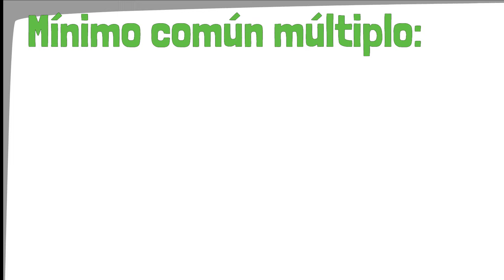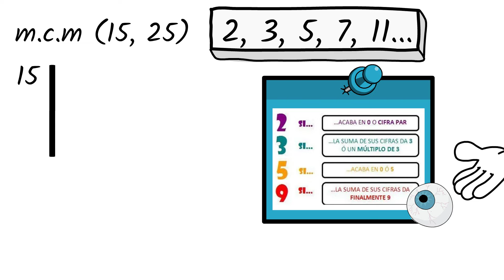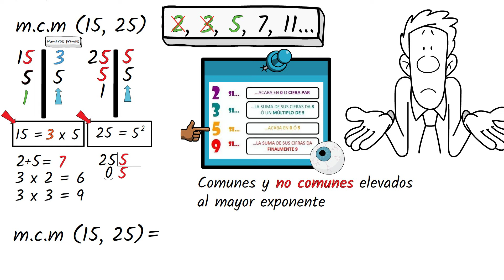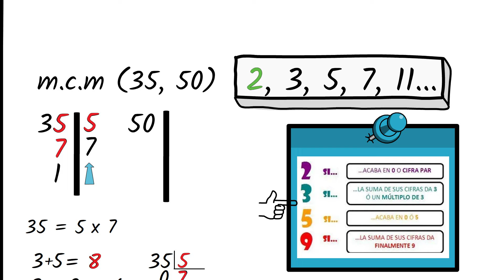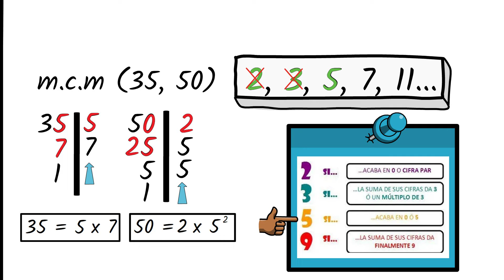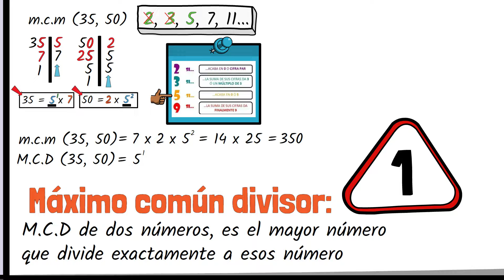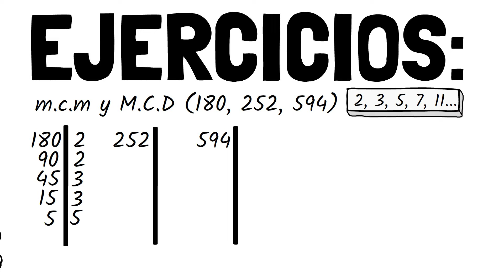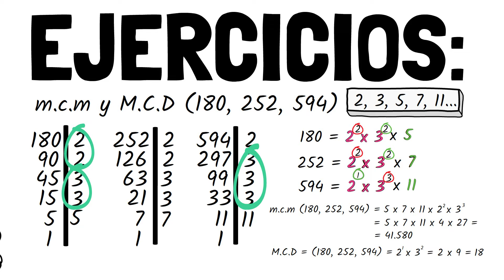🔴 MÍNIMO COMÚN MÚLTIPLO y MÁXIMO COMÚN DIVISOR (mcm y MCD)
🔴 En este vídeo de matemáticas vamos a explicar el mínimo común múltiplo y el máximo conún divisor (mcm y MCD) con descomposición en  factores primos, de 2 o 3 números con ejercicios y ejemplos resueltos.

00:00 Introducción
00:33 Mínimo común múltiplo
09:07 Máximo común divisor
10:15 Mínimo común múltiplo y Máximo común divisor ejercicio